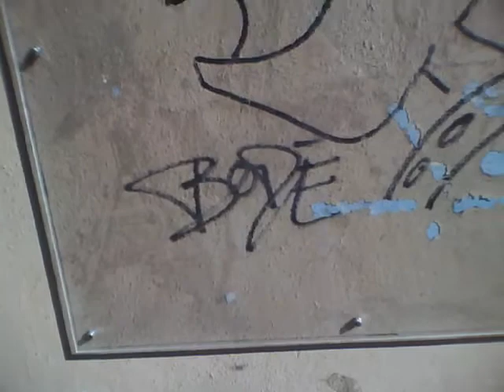Mark Bode Graffiti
This is some Mark Bode Graffiti Heather showed me in the doorway of a building being renovated in Northampton. Someone bolted a big piece of Plexiglas over it to protect it. I took this video because they are renovating the building and it might get destroyed.